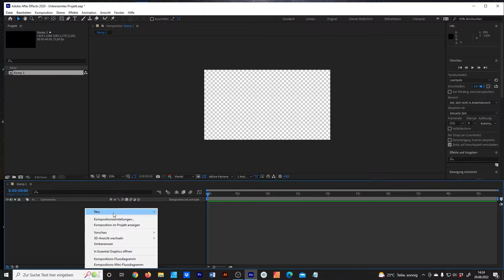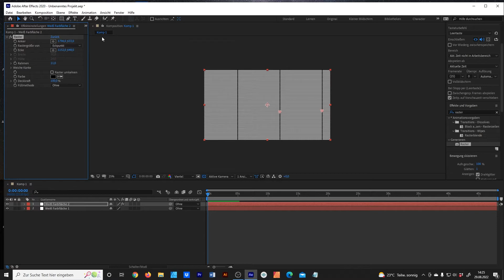After Effects: Rasterhintergrund erstellen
In diesem Video erfährst du wie du in After Effects einen Rasterhintergrund erstellen kannst.

📚Was du in diesem After Effects Tutorial lernen wirst:

➡️ Wie du in After Effects ein Raster erstellen kannst
➡️ Wie du in After Effects ein Rasterhintergrund erstellen kannst
➡️ Wie du in After Effects ein Raster animieren kannst

🎥 𝗠𝗲𝗶𝗻 𝗘𝗾𝘂𝗶𝗽𝗺𝗲𝗻𝘁